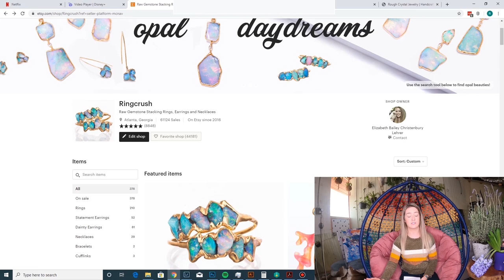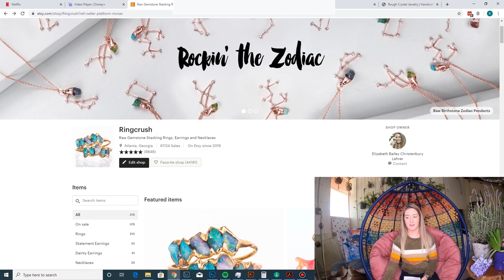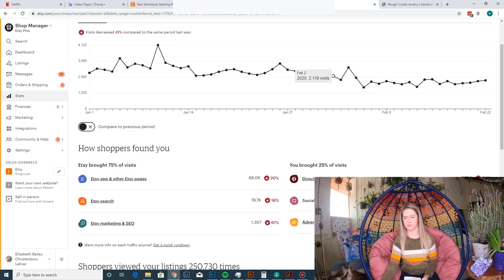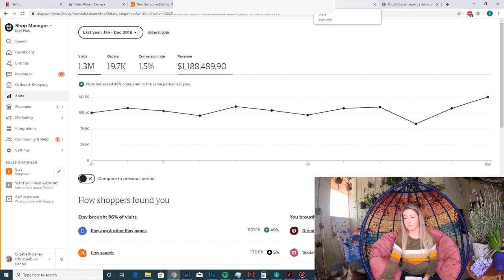I'm Back! Etsy Year in Review: $1.2M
Hi! My name is Bailey. I am the founder of Ringcrush, and of the "Million Dollar Etsy Shop". I'll teach you how to build your own Million Dollar Etsy Shop!